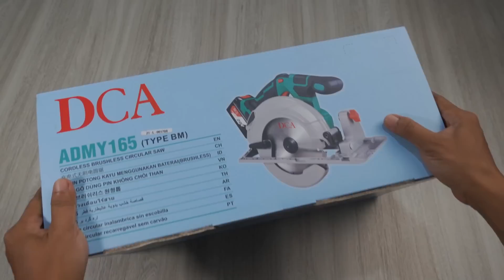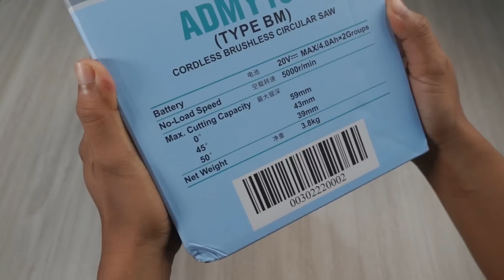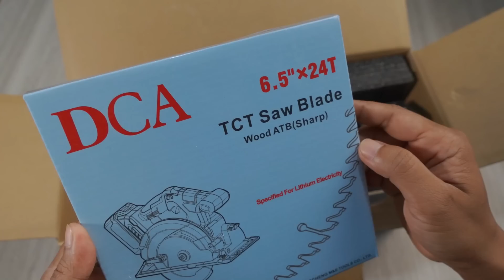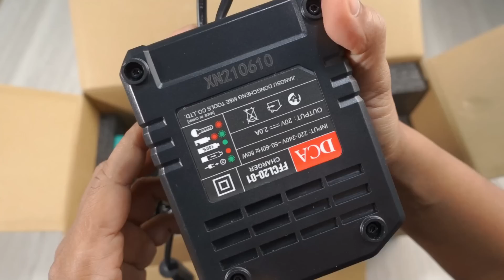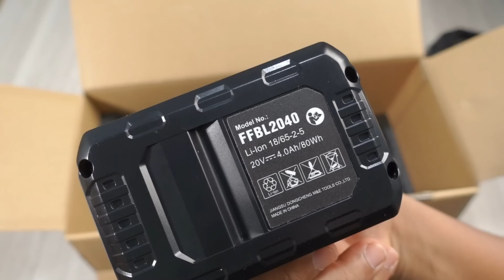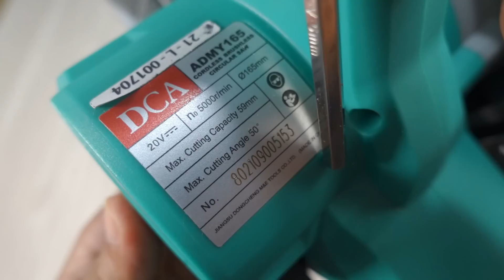cordless circular saw gahar harga sesuai! - DCA ADMY165 CORDLESS BRUSHLESS CIRCULAR SAW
Link pembeliannya klik